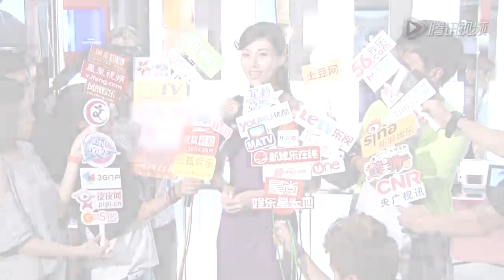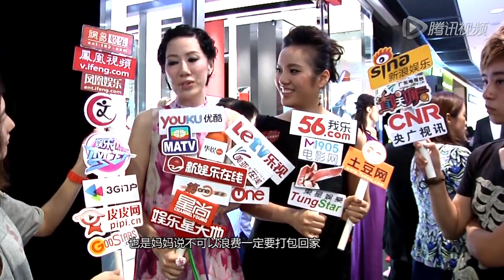李嘉欣否认不让婆婆见孙子 汪诗诗澄清豪花子丹一亿说